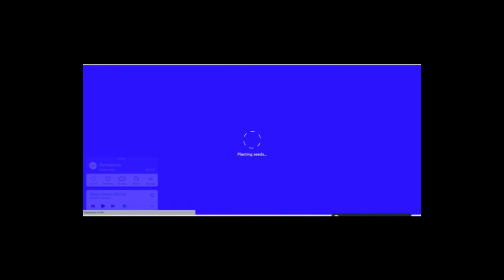Primer Encuentro de Escritores Radio Poesía 2024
Sumérgete en la creatividad y diversidad literaria del Primer Encuentro de Escritores Radio Poesía 2024, con la participación de 40 talentosos escritores de 10 países, mujeres y hombres de distintas edades, de sur y centro américa, Europa y Asia Central. ¡Una verdadera celebración de la palabra!